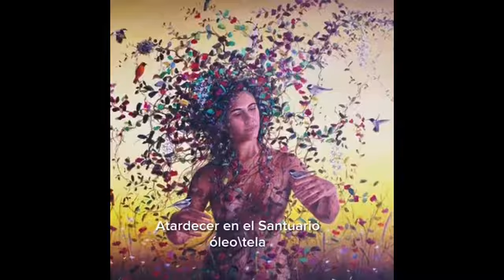18 de abril de 2020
Obra disponible Arte de Oaxaca